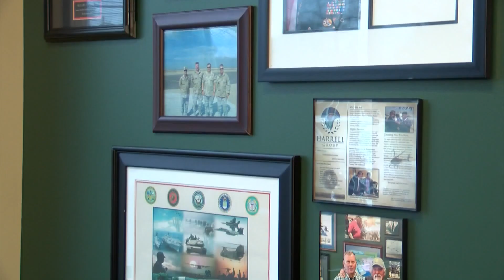Local retired special forces member passes away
Family and friends are remembering retired United States Army Special Forces member, Major General Gary Harrell.